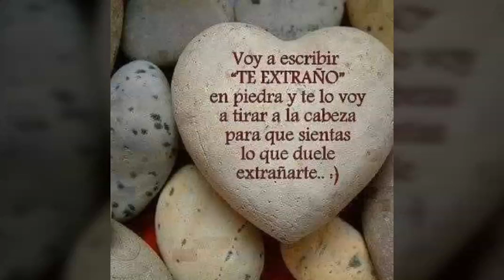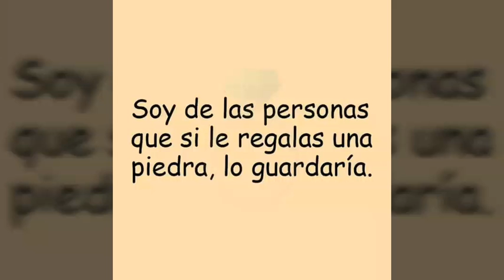Nunca te. Olvidaré Enrique iglecias..